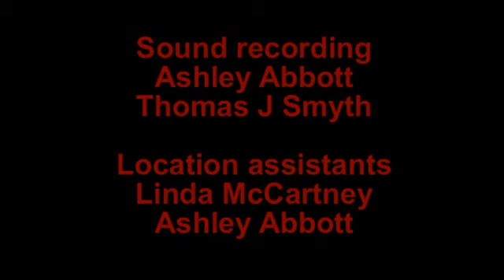Death Ghost movie - BEACH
Horror short made on a budget of £30.00 and filmed locally on a wing on a prayer,,,a homage to the old BBC ghost stories for Christmas in particular the works of MR James